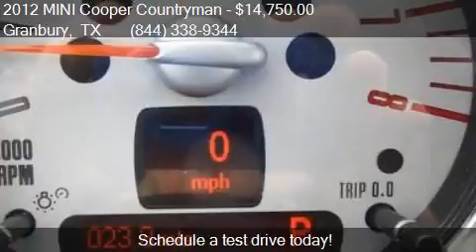2012 MINI Cooper Countryman S 4dr Crossover for sale in Gran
This 2012 MINI Cooper Countryman S 4dr Crossover is for sale in Granbury, TX 76049 at Mike Brown Ford.

Engine: 1.6L I4
Transmission: Automatic 6-Speed
Color: Light White
Mileage: 62549
Contact Mike Brown Ford 4950 E Hwy 377 Granbury, TX 76049 to test drive this 2012 MINI Cooper Countryman S 4dr Crossover today.